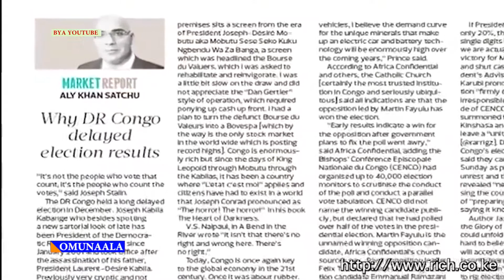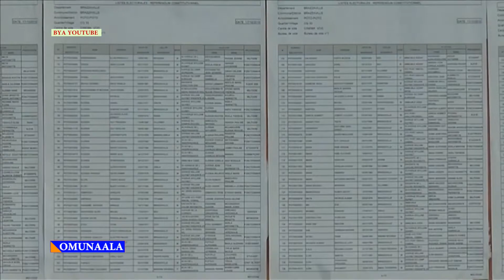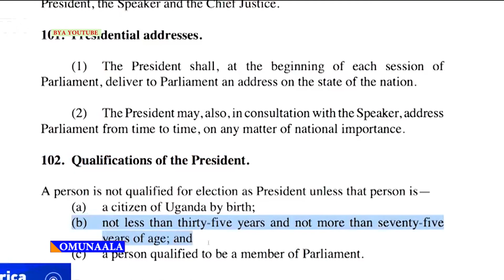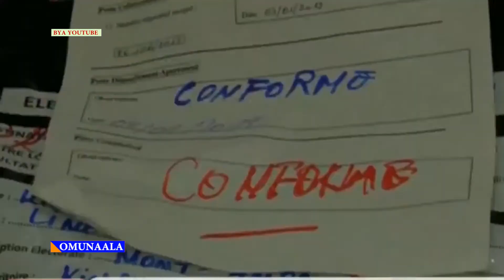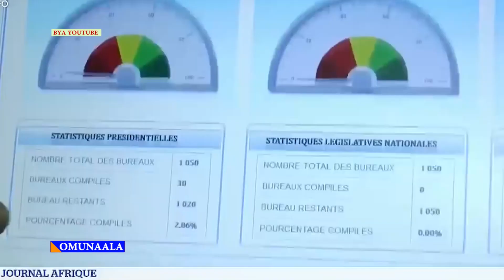OMUNAALA...Yiino engeri Kabila gyeyabilamu Félix Tshisekedi akalulu Congo part 01